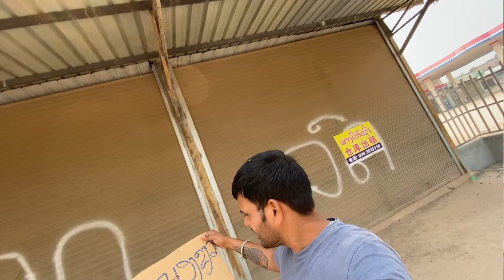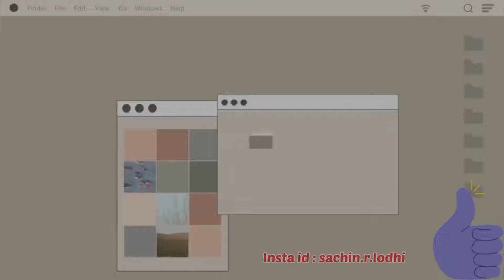I Hitchhiked with Spanish Girl in Laos 🇱🇦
In this video i hitchhiked for around 150km from Luang Namtha To Pak Mong 🧡

States - 26/28 & Union Territories - 6/8 🇮🇳
Country ~ 🇳🇵🇧🇹 🇧🇩 🇹🇭🇱🇦5/195

LuangNamtha , indian vlogger, Laos vlog,  indian vlogger

you can mail 💌 me directly on -

Thankyou so much guys for your love and support ❤️